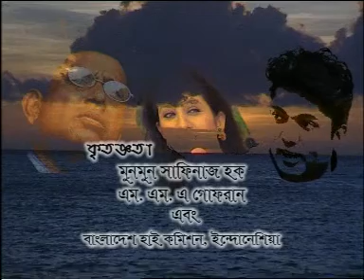Durer Bhubon | Afzal | Tareen